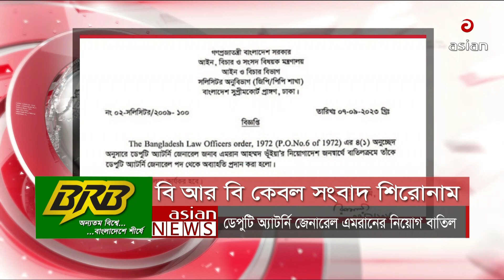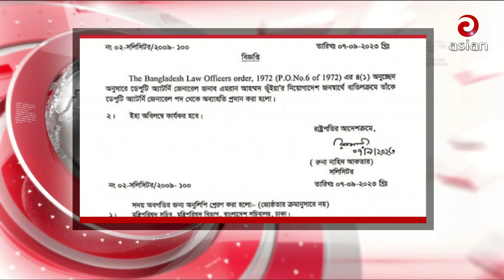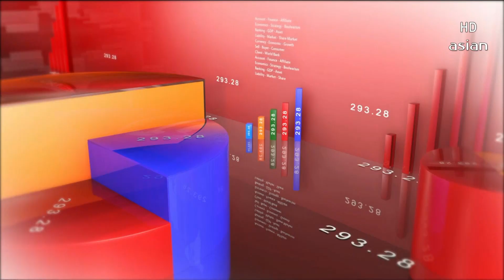সন্ধ্যা ৬টার সংবাদ | এশিয়ান নিউজ | ০৮ সেপ্টেম্বর ২০২৩ | Asian TV